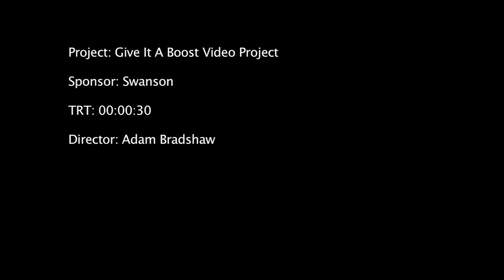Swanson Flavor Boost Spec Commercial